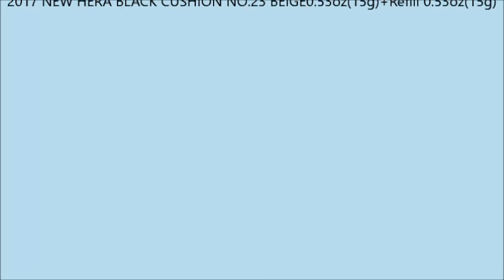2017 NEW HERA BLACK CUSHION NO 23 BEIGE 0 53oz15g+Refill 0 53oz15g